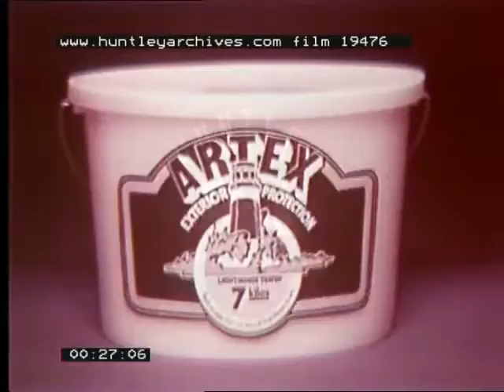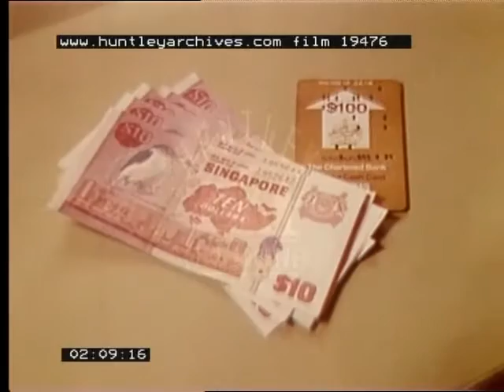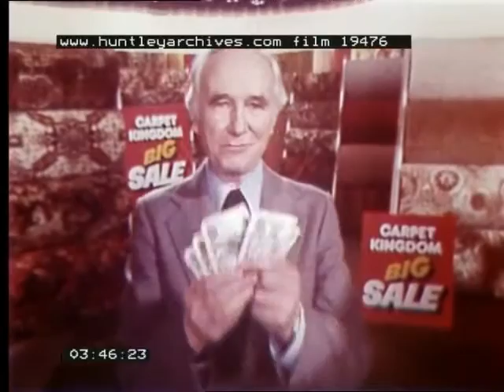Showreel, 1970's - Film 19476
Adverts.
Artex. Scansales. Chartered Bank , 'Big, strong and friendly' and cashcard. Clydesdale bank. Northern gas heaters. Carpet kingdom. Santa Pod drag racing Raceway.

A white tub of Artex exterior protection sits against a purple background, on the front a picture of a lighthouse, and a design saying 7 kilos. A narrator tells us that Artex has undergone ' the toughest tests that any finish has ever been exposed to - the surface of a lighthouse,' , when the word light house is said lightning cracks. The camera zooms in on the Artex again as the narrator tells us that it has had to withstand all the elements, as he lists them the sound effects change to illustrate this, whether its wind or rain. When he says the hot sun the Artex is illuminated and a menacing sound comes up. Side shot of a man applying the Artex with a paint brush to the side of bricks, the Artex is bright white. We are then told that only one coat will do as it binds with the masonry.  The camera once again zooms on the Artix as the narrator says 'give your house the all weather protection,'. The lightning effects happen again and the slogan comes up, 'The one coat all-weather exterior protection,'.